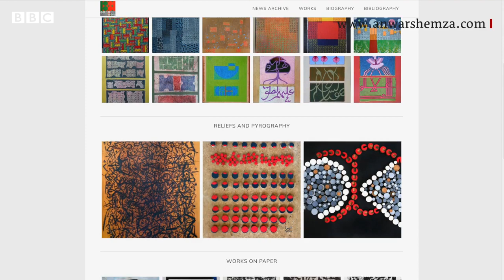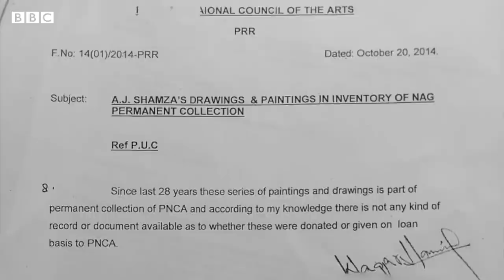A curious case of lost paintings Artwork that got 'lost' in Pakistan for 35 years - AR Knowledge